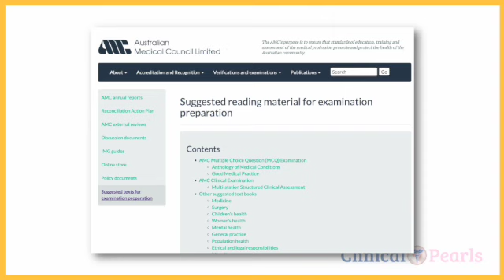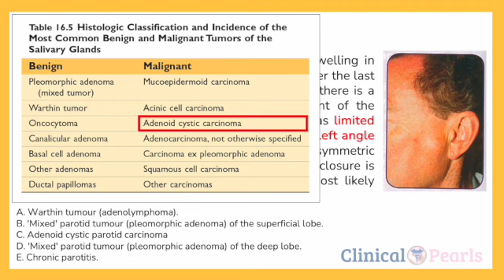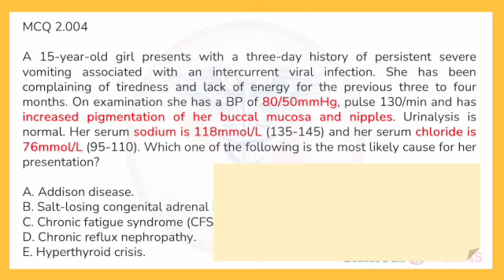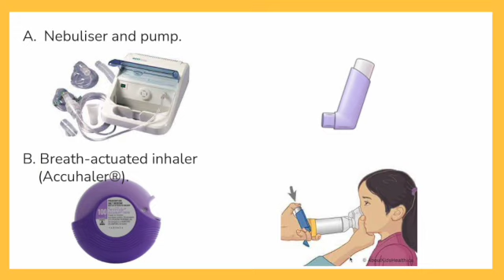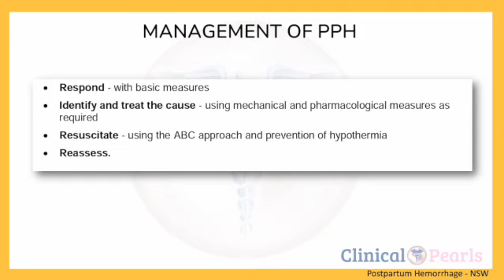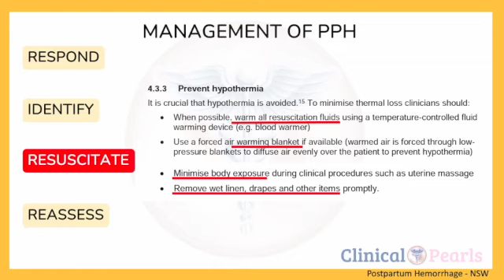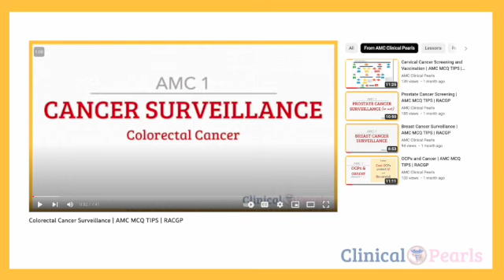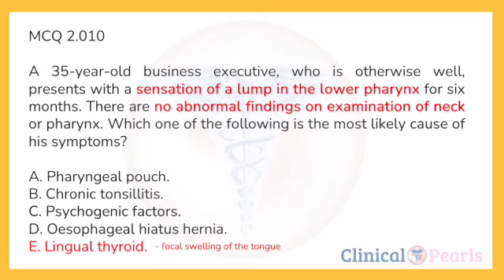Trial Examination (Part 1) - AMC MCQ Handbook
AMC Handbook of MCQ – Trial Examination
MCQ 2.001 – 2.010